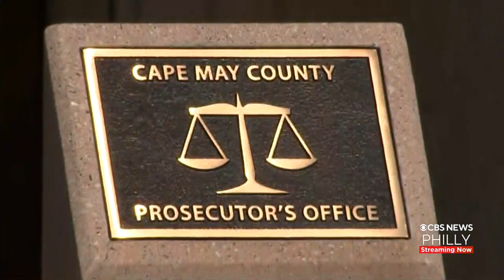Cape May County Prosecutor's Office Facing Discrimination Lawsuit